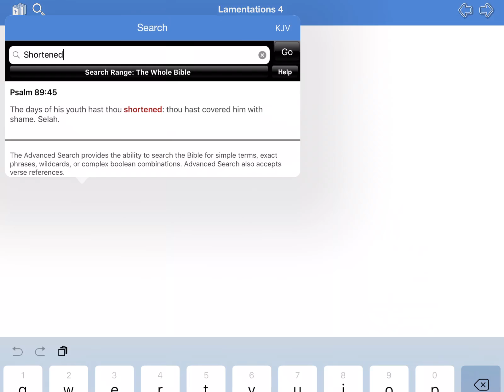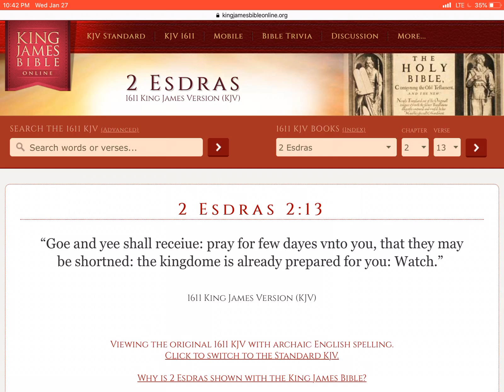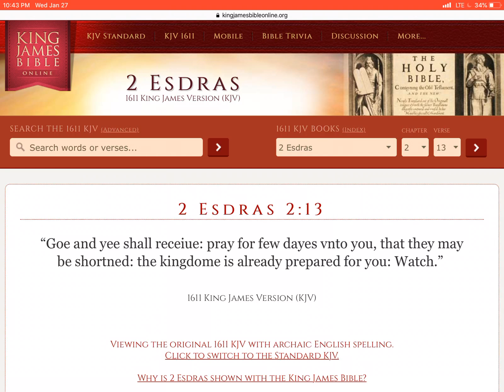GMS Concise #30 - “pray for few days” - 2 Esdras 2:13